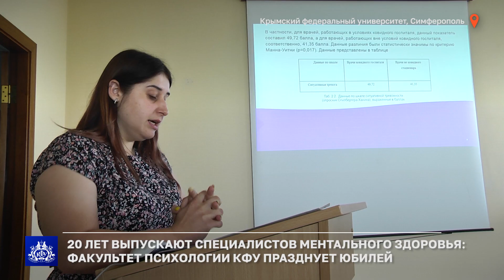20 лет выпускают специалистов ментального здоровья: факультет психологии КФУ празднует юбилей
20-летие со дня основания в этом году отмечает факультет психологии Крымского федерального университета. Сегодня на его базе функционируют 4 кафедры: общей психологии и психофизиологии, глубинной психологии и психотерапии, социальной психологии, а также педагогики.
У истоков основания факультета стояла кафедры глубинной психологии и психотерапии. Преподавательский состав кафедры готовит психологов-психоаналитиков и осуществляет фундаментальную подготовку в сфере гуманистической, экзистенциальной и телесно ориентированной психотерапии.